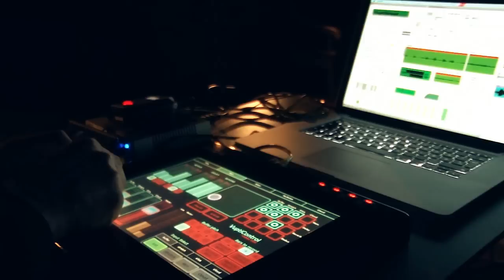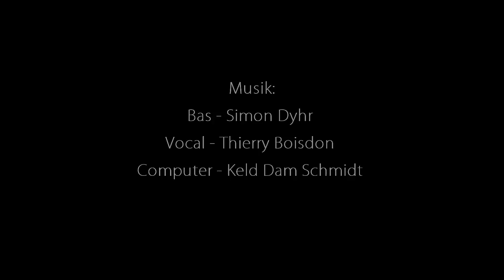Boisdon-Dyhr-Schmidt Live @ Trinitatis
Live fra Trinitatis d. 30 november 2010. Alt er improvisation. Basisten Simon Dyhr og sanger Therri Boisdon havde aldrig spille sammen før, derfor var dette et spændende eksperiment.